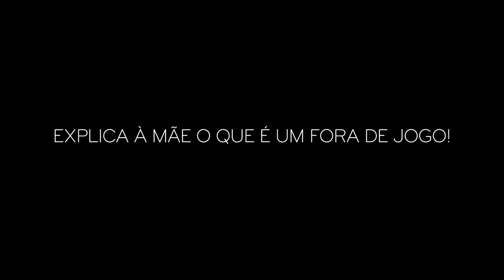Explica à mãe o que é um fora de jogo | ZON Futebol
Fomos para a rua saber se as crianças conseguem explicar às mães o que é um fora de jogo. E as mães, será que sabem?